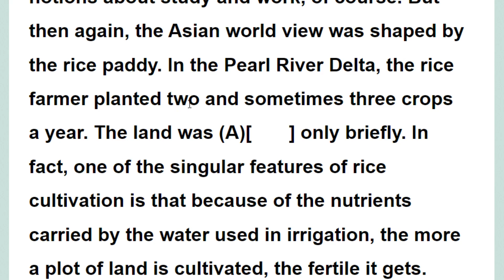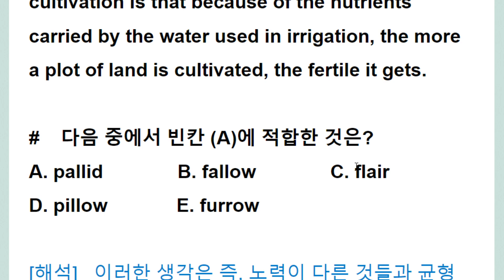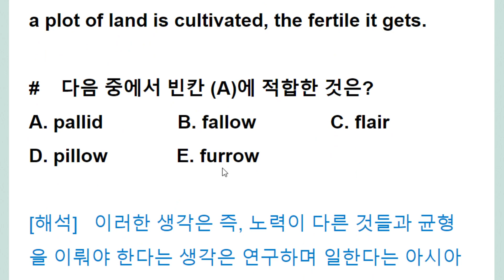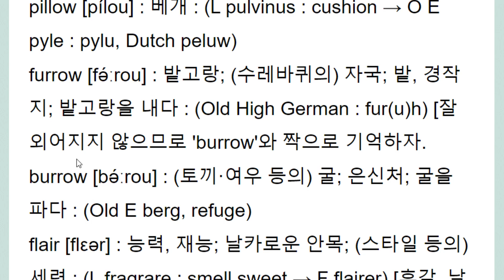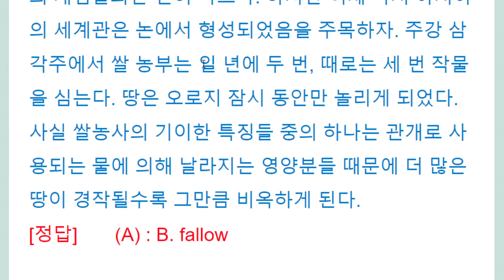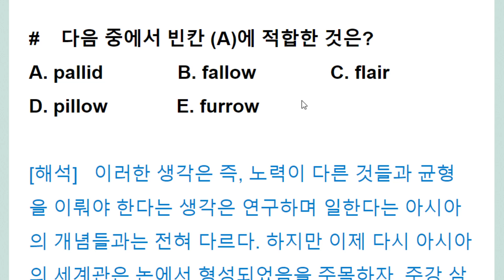fallow 와 flair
휴경인
안목, 재능  날카로운 후각에서